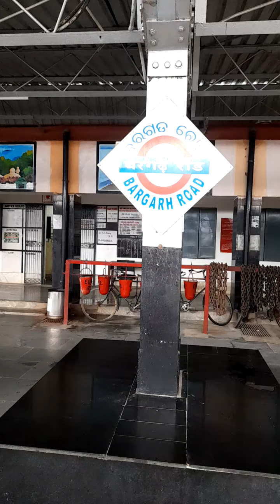Bargarh Railway station/29/07/2021!Sharata 🛤